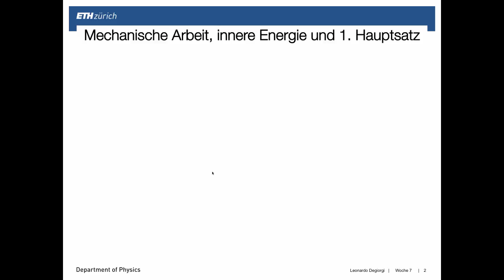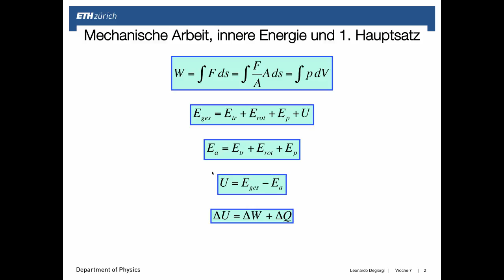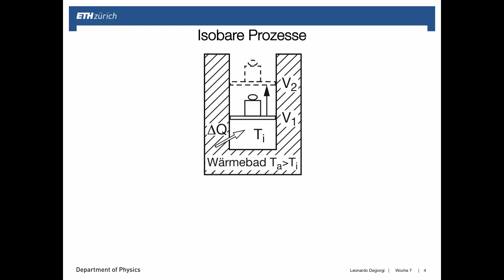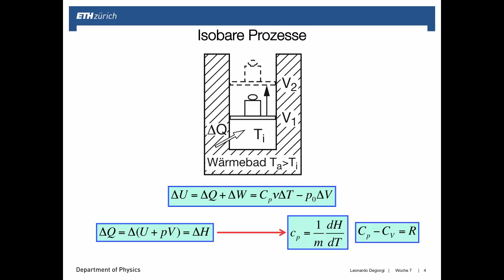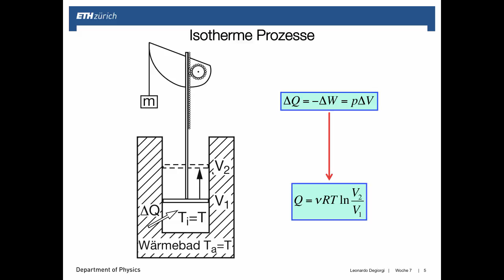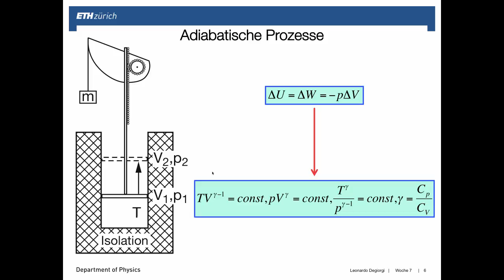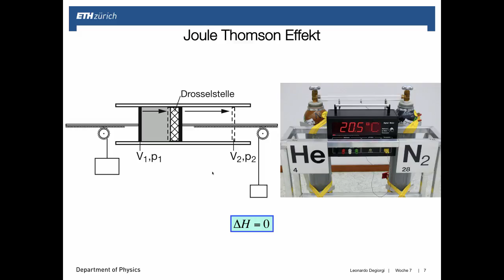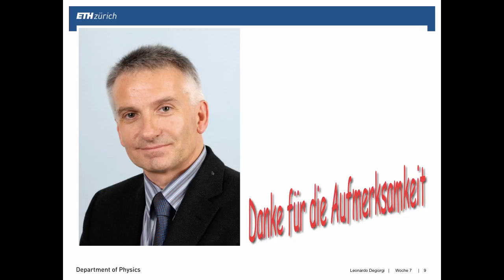Podcast Woche 7